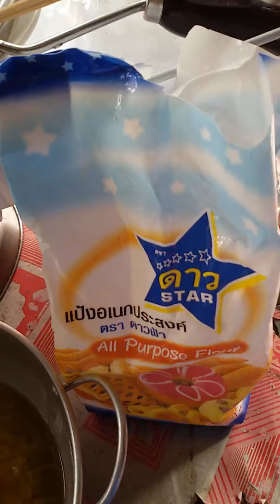เทคนิค การทอดปาโก Pop klinkhajorn